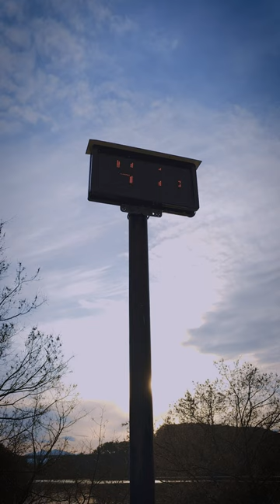울산 선암호수 공원